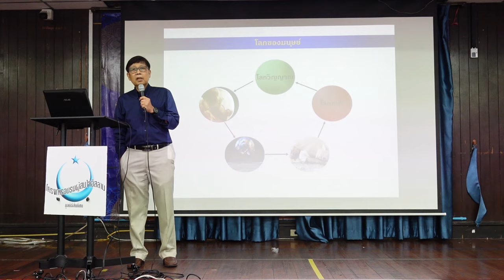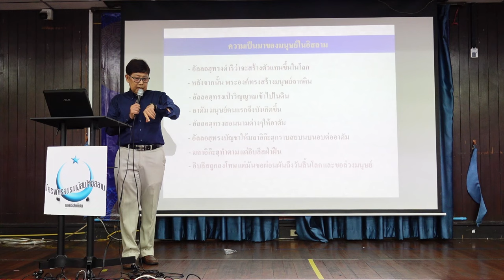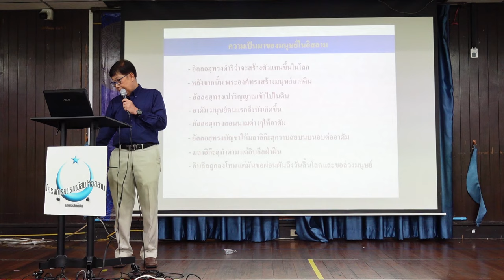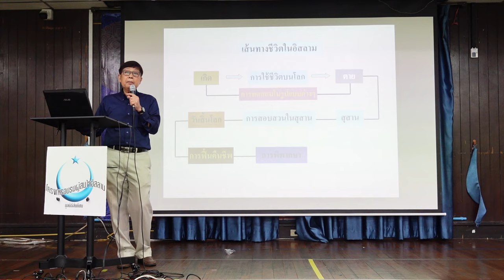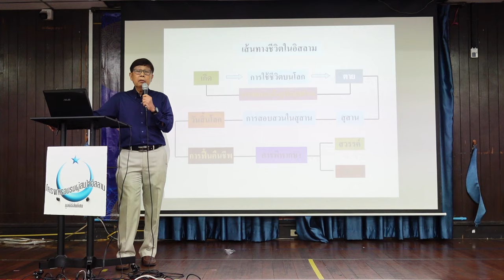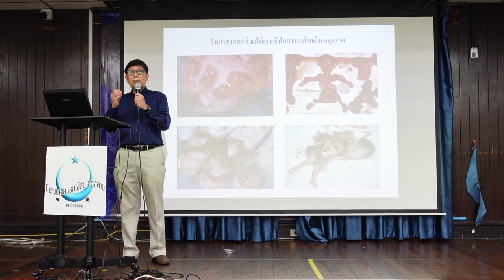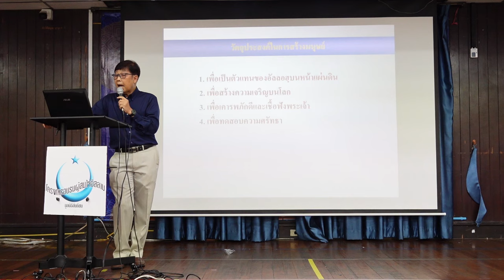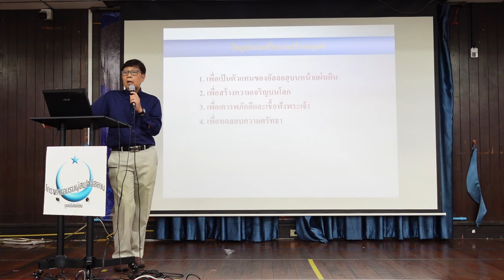LIVE | มนุษย์ในอิสลาม | หลักสูตรอบรมอิสลามขั้นพื้นฐาน รุ่นที่ 6/2567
การบรรยายอิสลามขั้นพื้นฐาน
หัวข้อ "มนุษย์ในอิสลาม"